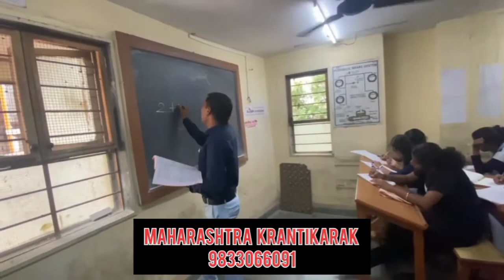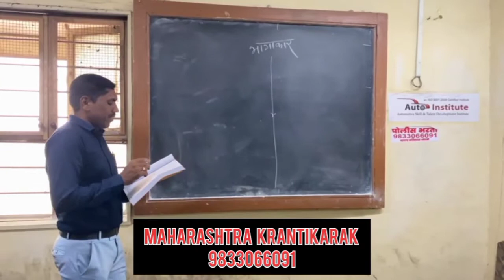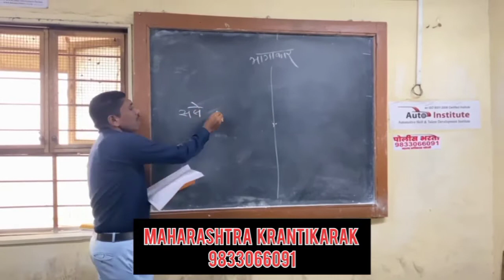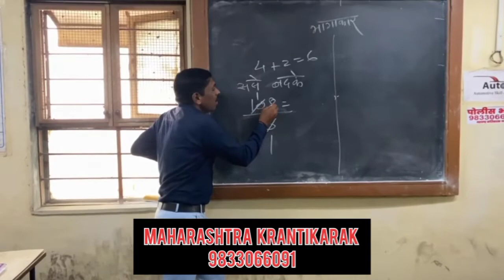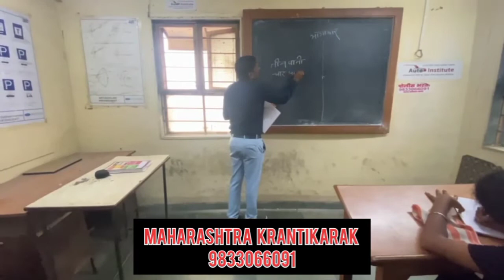गणित - स्पर्धा परीक्षा पोलीस भरती# Mpsc ला येणाऱ्या कठीण प्रश्नांची उत्तर काढण्याची सोपी ट्रिक